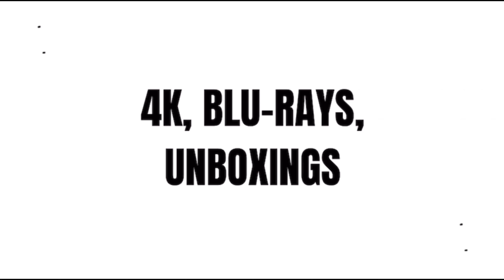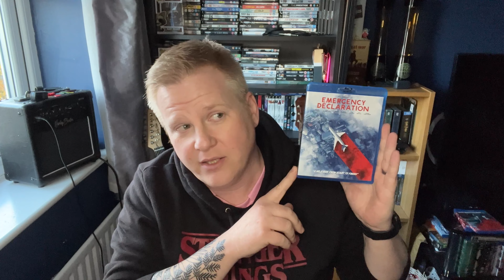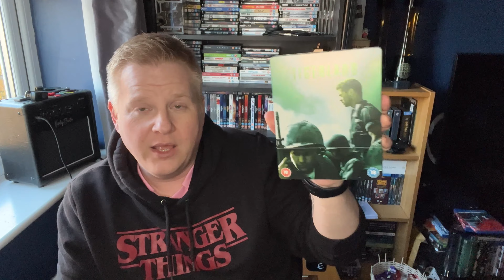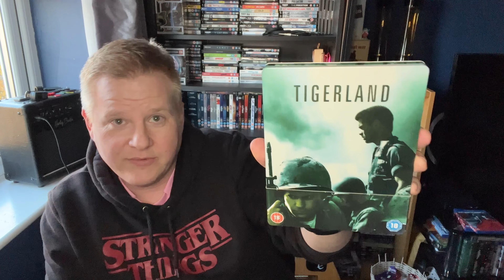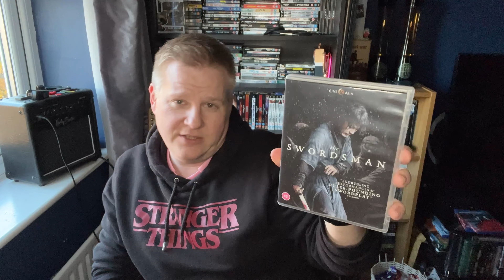Great Movies you may not have heard of, but worth a watch!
Alreeeet everyone!

So here’s a few films I thought needed a shout out. As they may have been missed by some movie lovers.
Let me know if you’ve seen any and what you thought of them.